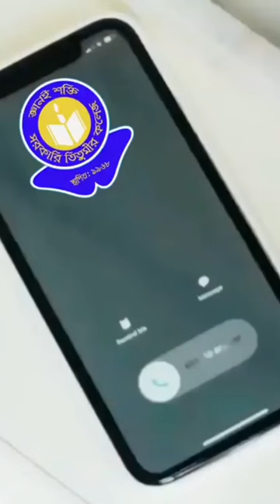MY CAMPUS GOVT. TITUMIR COLLEGE 🥰campusview